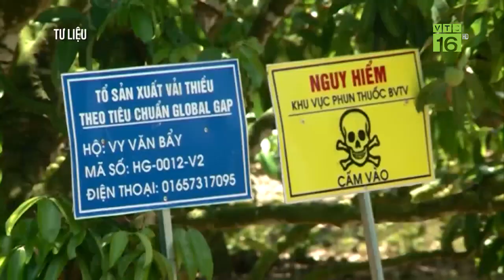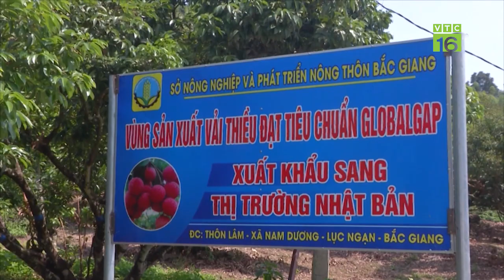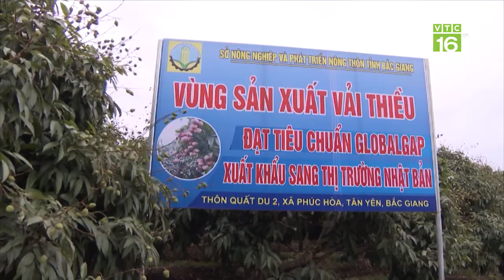Vải thiều khó xuất sang Nhật Bản, tiêu thụ ở đâu? | VTC16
VTC16 | Xuất khẩu quả vải thiều sang thị trường Nhật Bản có nguy cơ lỡ hẹn vì dịch COVID-19. Điều này khiến nhiều người trồng vải lo lắng. Nếu vải thiều không xuất được sang Nhật Bản thì sẽ được tiêu thụ ở đâu?